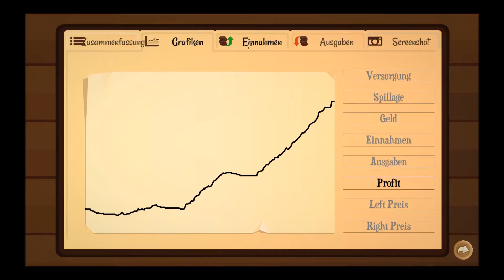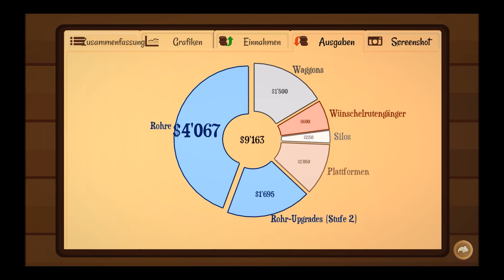Endlich ganze Jahre! - Let´s Play Turmoil #3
Wir versuchen uns am schwarzen Gold!! Setzten wir uns gegen die Konkurrenz durch und schaffen es, der mächstigste Ölbaron im Nordamerika des 19. Jahrhunderts zu werden? Finden wir es doch heraus!

Let´s play Turmoil German